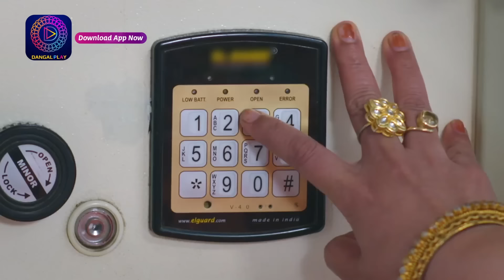Mann Sundar | মন সুন্দর | Full Episode 282 | Enterr10 Bangla